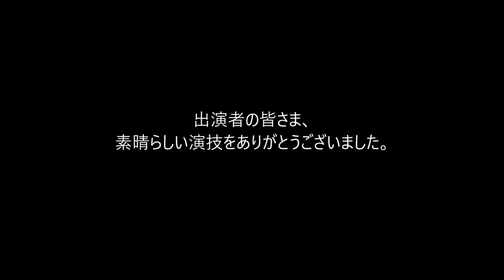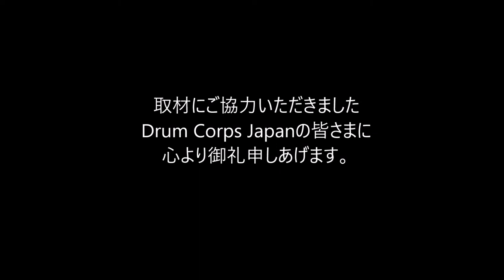2018 DCJ I&E ColorGude Ensemble 3位 THE YOKOHAMA SCOUTS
2018年2月12日（月） 横浜文化体育館で行われましたDCJ I&E Contestです。
■ColorGude Ensemble
3位　83.5　THE YOKOHAMA SCOUTS    代表 久保 美波
手具：フラッグ・ライフル